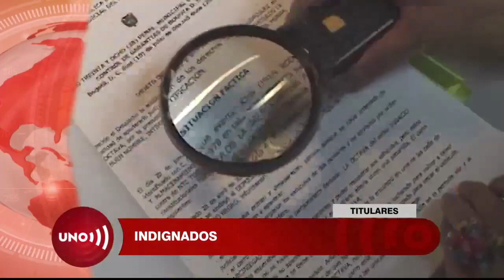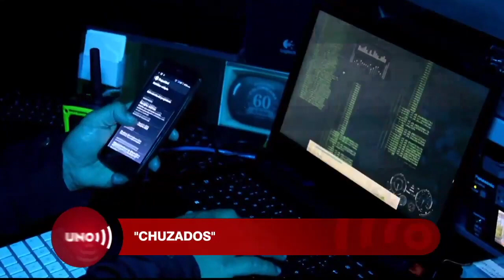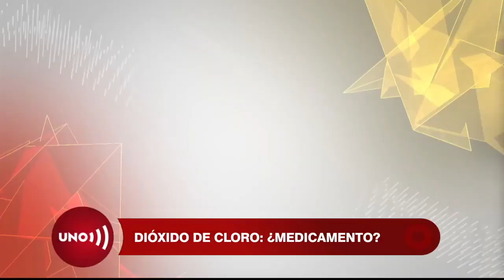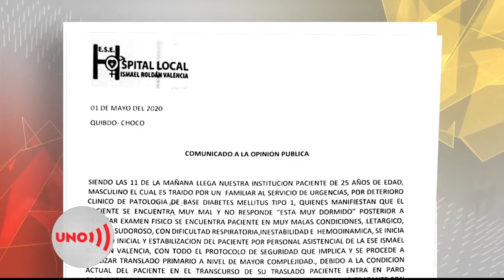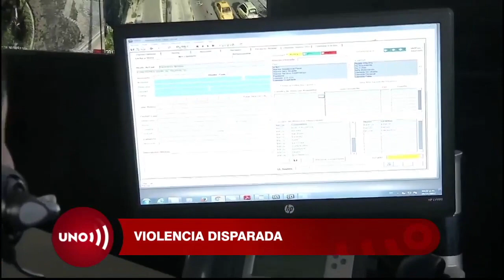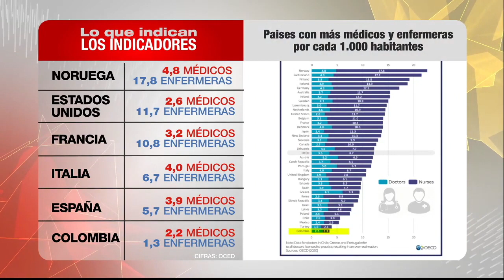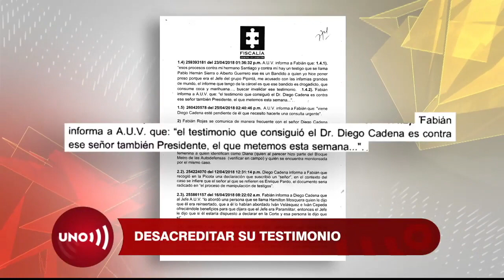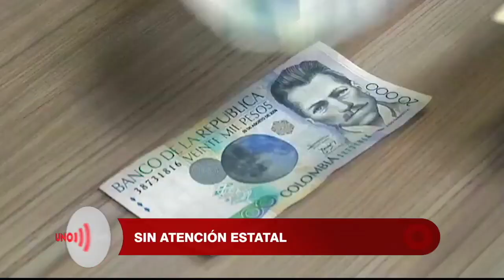Emisión Noticias Uno - 2 de mayo de 2020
Congresistas chuzados reaccionan con indignación ante espionaje ilegal militar.
Organizaciones periodísticas declaran alerta para defender periodistas en Colombia
Grupo de oficiales de inteligencia que hicieron el trabajo ilegal revelado por el investigador de Semana, Ricardo Calderón, es el mismo que viene haciendo esto desde la Operación Andrómeda

Investigación Noticias Uno, el Dióxido de Cloro compuesto sin validación científica o médica está siendo experimentado en pacientes de Bogotá.

Según expediente judicial, expresidente Uribe pidió a un asistente suyo desacreditar a un testigo en su contra